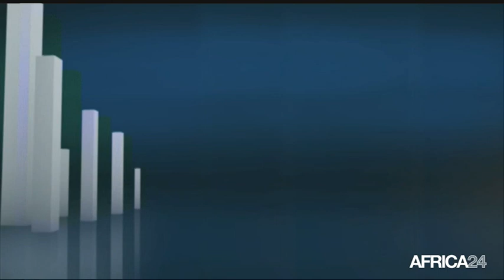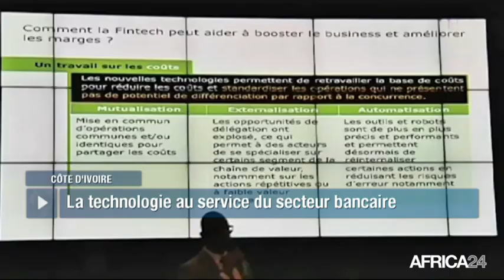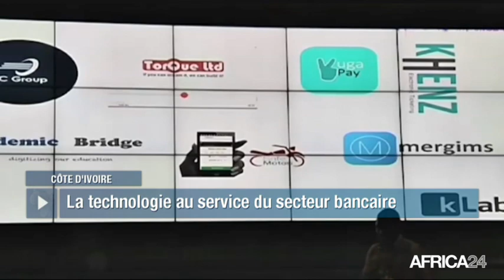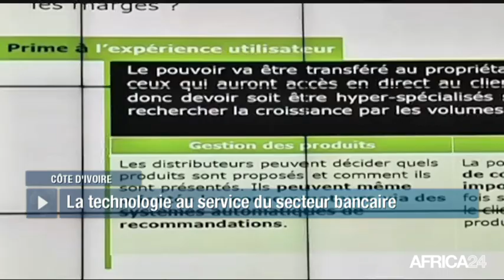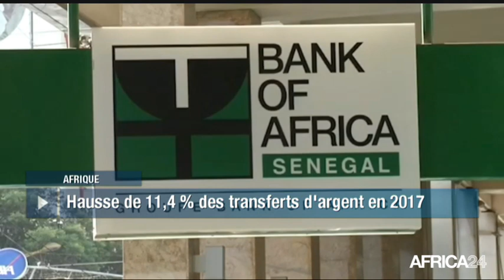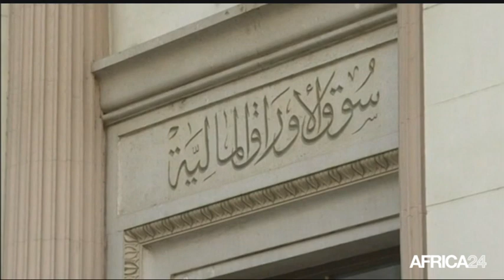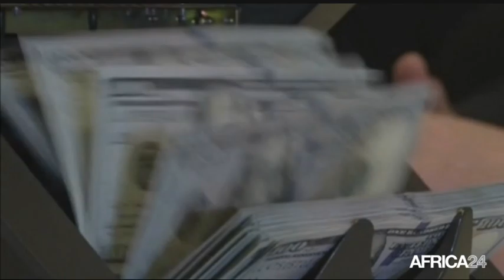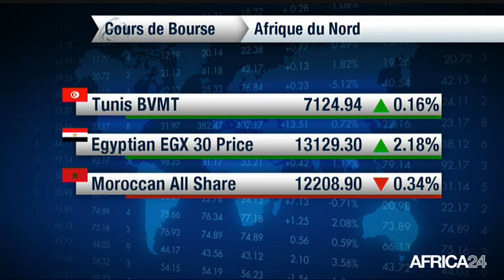Le Journal de l'économie du vendredi 27 avril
CÔTE D'IVOIRE, séminaire de la cad . AFRIQUE, coût des transferts d'argent .